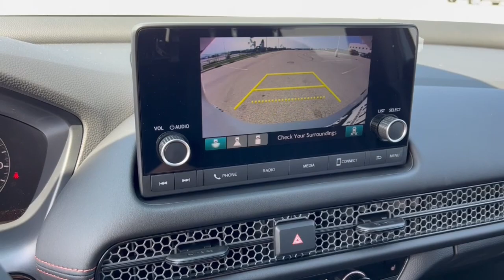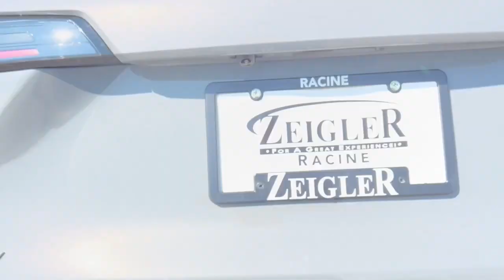2024 Honda HR-V Mount Pleasant, Racine, Kenosha , Burlington, Milwaukee 64773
Urban Gray Pearl New 2024 Honda HR-V Sport available in 1701 SE Frontage Rd., Mt. Pleasant, Wisconsin at Zeigler Honda of Racine. Servicing the Mount Pleasant, Racine, Kenosha , Burlington, Milwaukee area.

HR-V
2024 Honda HR-V Sport - Stock#: 64773

Recent Arrival! Urban Gray Pearl 2024 Honda HR-V Sport CVT AWDbr25/30 City/Highway MPG At Zeigler Honda of Racine we take pride in treating our customers like family ensuring that your experience is one that you will never forget.Take advantage of our VIP test drive and experience by calling us at . We are proud to service customers in Racine Mt. Pleasant Milwaukee Kenosha and surrounding areas! See dealer for complete details price may exclude certification added accessories and/or packages certain taxes $399 doc fee charges and/or fees. Dealer is not responsible for pricing errors. Book values should be considered estimates only. Some of our used vehicles may be subject to unrepaired safety recalls.